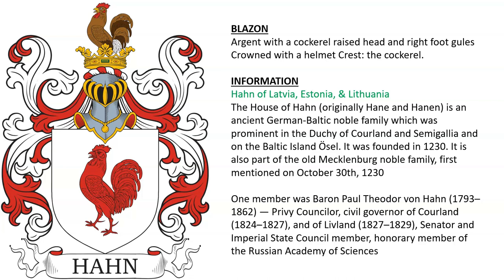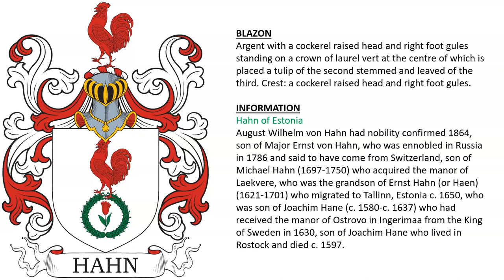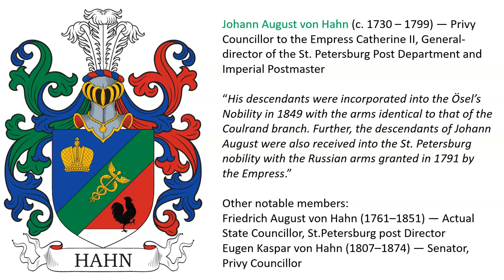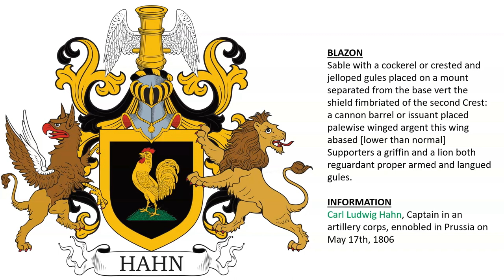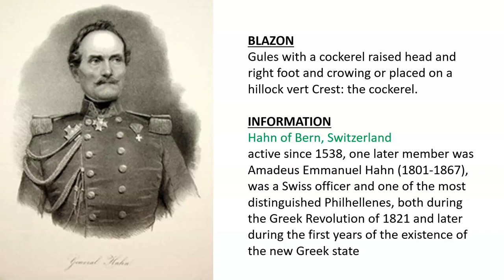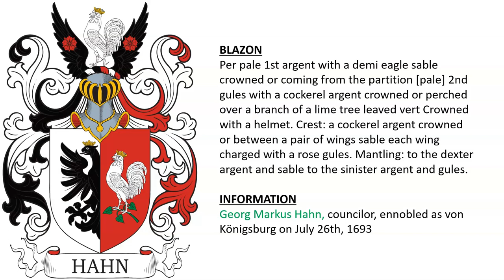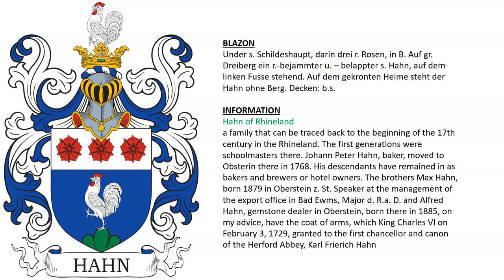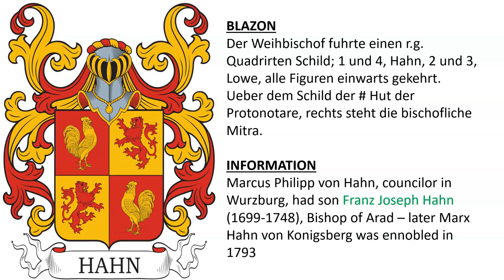Hahn Coat of Arms & Family Crest - Symbols, Bearers, History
Hahn “Family Crest” or Coat of Arms - Hahn Family History & Surname

1) Hahn of Latvia, Estonia, & Lithuania - Argent with a cockerel raised head and right foot gules Crowned with a helmet Crest: the cockerel.

The House of Hahn (originally Hane and Hanen) is an ancient German-Baltic noble family which was prominent in the Duchy of Courland and Semigallia and on the Baltic Island Ösel. It was founded in 1230. It is also part of the old Mecklenburg noble family, first mentioned on October 30th, 1230

One member was Baron Paul Theodor von Hahn (1793–1862) — Privy Councilor, civil governor of Courland (1824–1827), and of Livland (1827–1829), Senator and Imperial State Council member, honorary member of the Russian Academy of Sciences

2) Friedrich von Hahn (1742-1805), German landowner and astronomer, descended from a Mecklenberg aristocratic family, hereditary lord of Remplin, Knight of the Dannebrog Order, elevated to the status of Count on September 7th, 1802 - Argent with a cockerel raised head and right foot gules Crowned with a helmet. Crest: the cockerel of the shield Mantling: argent and gules Supporters: two knights the visors upright the helmets plumed argent and gules holding each a sword lowered. Motto: PRIMUS SUM QUI DEUM LAUDAT.

3) Pomerania & Mecklenburg - Friedrich Leopold von Hahn (fl. 1760), chief forest officer and chamberlain - Argent with a cockerel raised head and right foot gules. Crest: the cockerel.

4) Hahn of Estonia - August Wilhelm von Hahn had nobility confirmed 1864, son of Major Ernst von Hahn, who was ennobled in Russia in 1786 and said to have come from Switzerland, son of Michael Hahn (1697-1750) who acquired the manor of Laekvere, who was the grandson of Ernst Hahn (or Haen) (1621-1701) who migrated to Tallinn, Estonia c. 1650, who was son of Joachim Hane (c. 1580-c. 1637) who had received the manor of Ostrovo in Ingerimaa from the King of Sweden in 1630, son of Joachim Hane who lived in Rostock and died c. 1597 - Argent with a cockerel raised head and right foot gules standing on a crown of laurel vert at the centre of which is placed a tulip of the second stemmed and leaved of the third. Crest: a cockerel raised head and right foot gules.

5) Hahn of Saxony - Argent with a cockerel gules. Crest: the cockerel having to the sides two reeds.

6) Johann August von Hahn (c. 1730 – 1799) — Privy Councillor to the Empress Catherine II, General-director of the St. Petersburg Post Department and Imperial Postmaster

“His descendants were incorporated into the Ösel’s Nobility in 1849 with the arms identical to that of the Coulrand branch. Further, the descendants of Johann August were also received into the St. Petersburg nobility with the Russian arms granted in 1791 by the Empress.”

Other notable members:
Friedrich August von Hahn (1761–1851) — Actual State Councillor, St.Petersburg post Director
Eugen Kaspar von Hahn (1807–1874) — Senator, Privy Councillor

7) Hahn of Austria - Per bend sable over argent with a cockerel gules covering overall Crest: a pair of wings ancient bendy sable and gules of four pieces.

8) Karl Friedrich Hahn, first chancellor and canon of the Herford Abbey (Herforth), ennobled in 1729

9) Hahn of Westphalia - Azure with a cockerel raised head and right foot argent crowned or Crest: the cockerel between a pair of wings azure.

10) Johann Casimir Hahn, ennobled March 4th 1767 in Bavaria, court chamber councilor, secretary of the Order of St. Michael, had son Max Joseph von Hahn (born 1774) - Or with a cockerel crowing and raised head and right foot sable placed on a hillock vert Crowned with a helmet Crest: buffalo horns argent charged with three bendlets sinister undy sable.

11) Carl Ludwig Hahn, Captain in an artillery corps, ennobled in Prussia on May 17th, 1806 - Sable with a cockerel or crested and jelloped gules placed on a mount separated from the base vert the shield fimbriated of the second Crest: a cannon barrel or issuant placed palewise winged argent this wing abased [lower than normal] Supporters a griffin and a lion both reguardant proper armed and langued gules.

12) Otto Konrad Hahn, member of the Royal Prussian Chamber Council, granted ennobled on December 6th, 1788 - Per fess 1st or with a cockerel proper 2nd checky sable and argent Crowned with a helmet Crest: the cockerel between two proboscides per fess alternately sable and or.

13)  of Frankfurt am Main - Or with a cockerel gules placed on a hillock vert. Crest: the cockerel

14) Hahn of Hessia - ennobled April 18th, 1821 - Gules with a helmet argent passant over a bridge of three arches of the same raised above a river proper Crowned with a helmet Crest: three ostrich feathers an argent between two gules.

15) Hahn of Holland - Per pale 1st argent with a cockerel gules 2nd azure plain [uncharged].